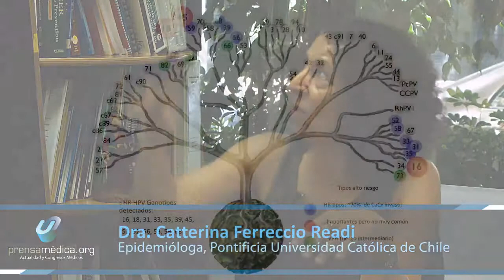Entrevista a la Dra. Catterina Ferreccio, Epidemióloga, PUC 07/11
La Dra. Catterina Ferreccio, Epidemióloga de la Poncificia Universidad Católica de Chile, explica la eficacia de la vacuna del VPH en la prevención de la neoplasia intraepitelial vulvar y vaginal.